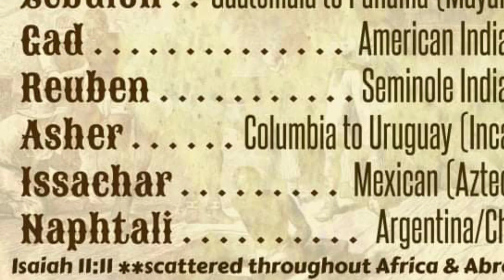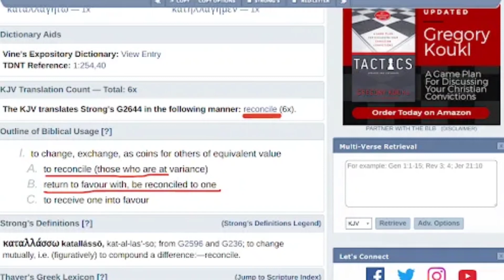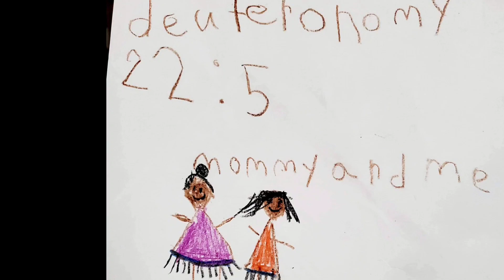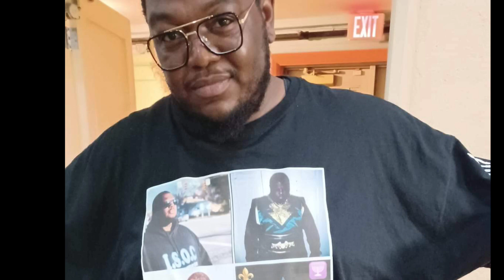The World according to John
John 3:16 has been made famous by Christians who want everyone to think that the God of Israel loves all people. The aim of this class is to prove that the God of Israel deals with one nation of people. The one he chose to be his own, the Israelites. And these people are referred to as the World